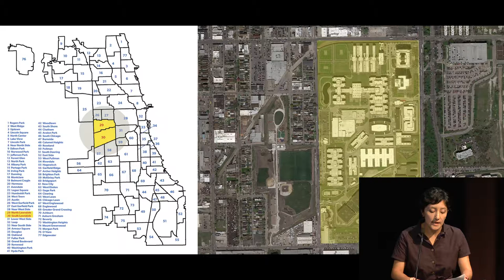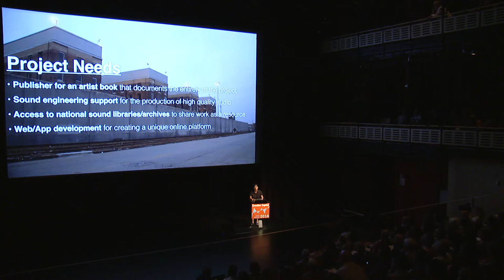Maria Gaspar presents "RADIOACTIVE" at the 2016 Creative Capital Retreat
The Cook County Jail is one of largest pre-detention facilities in the country, housing over 10,000 detainees daily and over 100,000 per year. Located at 26th street and California in the Little Village neighborhood of Chicago (the artist’s native community), the jail is for some residents of the community an obtrusive reminder of incarceration, while altogether overlooked and strangely invisible to others. RADIOACTIVE will create a public, visual and sonic space that draws from those affected by incarceration to create narratives that counter preconceived notions of incarceration and provoke discussions around systems of power and their psychosocial geography. Audio will also be made available through an online archive, radio and other exhibition spaces.